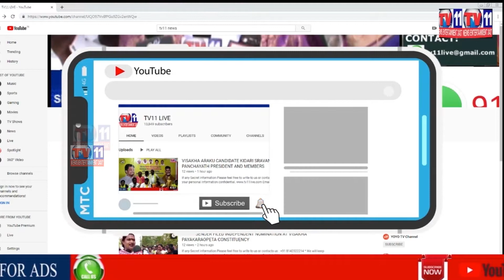కల్వకుర్తి ఆర్టీసీ కార్మికుల సమ్మెలోపాల్గొన్నఆర్టీసీ జేఏసీ నాయకుడు అశ్వద్ధామరెడ్డి | TV11NEWS | TS